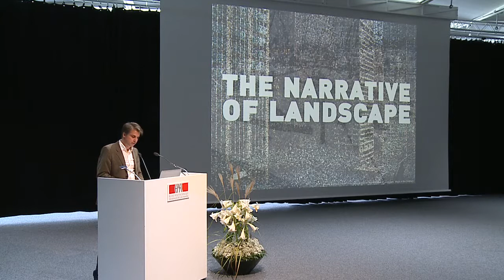Introduction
The Narrative of Landscape Symposium, Archizoom, 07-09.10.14
Luca Ortelli, Director of the Institute of Architecture
Cyril Veillon & Matthew Skjonsberg, organizers of the event